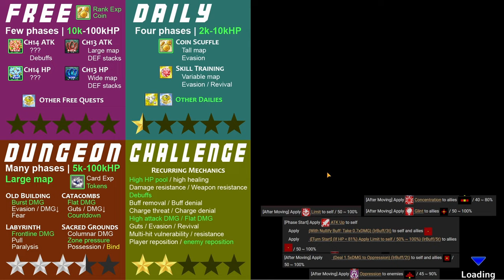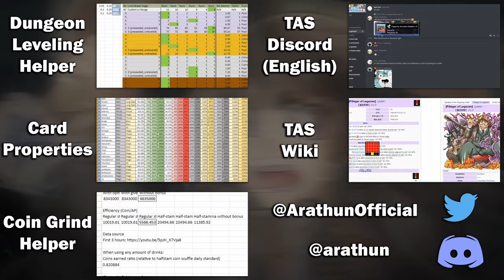Should YOU Pull on the Second Spring Pickup? 🌷🌿🤔💭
0:00 Start!

New Semester Transient Summon Part 1
0:24 Smoky God [Pool]
1:10 Teda [Gangstar]
1:56 Ikutoshi [Gendarme]
2:34 Jambavan [Nightmare]
3:20 Hogen [Floats]
4:02 Should You Pull? + Kengo [BotV]

4:30 Guides and support

Campaign Name: Spring Campaign 2024 (春直前キャンペーン２０２４！)